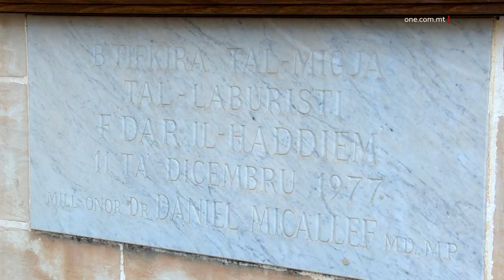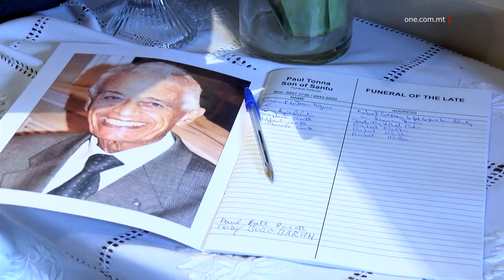TINGĦATA L-AĦĦAR TISLIMA LIT-TABIB DANIEL MICALLEF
ONE.COM.MT • Illum waranofsinhar ingħatat l-aħħar tislima lill-eks Ministru Laburista u eks Speaker, it-tabib Rabti, Daniel Micallef.

Fil-funeral, ġie deskritt bħala politiku ġenwin u ta’ servizz għall-poplu.

Il-Ħadd waranofsinhar, fil-Knisja ta’ San Duminku fir-Rabat, ingħatat l-aħħar tislima lill-eks Ministru Laburista u eks Speaker tal-Parlament, it-tabib Daniel Micallef.

It-tabib Rabti ħalla din id-dinja nhar il-Ġimgħa fl-età ta’ erbgħa u disgħin sena.

Il-funeral tiegħu sar fil-jum li mmarka ħamsa u erbgħin sena minn meta t-tabib Daniel Micallef kien fetaħ uffiċjalment iċ-Ċentru Laburista fir-Rabat, lokalità li tant kienet għal qalbu.

Hawnhekk il-bandiera ttajret mezz’asta, waqt li ma’ dan iċ-ċentru hemm l-irħama li turi din il-ġrajja.

Fl-omelija, l-Isqof Malti Monsinjur George Frendo qal li t-tabib empatiku kien nisrani konvint u serva fil-komunità bħala tabib kapaċi u maħbub. Intqal li huwa kien iħoss u jidħol fis-sitwazzjoni tal-pazjent.

Il-Monsinjur Frendo sostna kif it-tabib Micallef kien politiku ġenwin u daħal fil-politiku għas-servizz tal-pajjiż.

Fl-omelija huwa spjega li t-tabib kien umanitarju, hekk kif anki għen fl-Albanija waqt il-gwerra fil-Kosovo.

MONS. GEORGE FRENDO
“Tabib kapaċi, kapaċi u maħbub, maħbub mhux biss minħabba l-kapaċità tiegħu bħala tabib, imma wkoll minħabba l-empatija tiegħu.

Preżenti għal din l-aħħar tislima kien hemm l-Ispeaker tal-Parlament Anġlu Farrugia, Presidenti Emeritus u eks deputati Laburisti li ħadmu mill-qrib mat-tabib Micallef.

Preżenti wkoll il-qraba, fosthom id-Deputat Mexxej għall-Affarijiet tal-Partit Laburista, Daniel Micallef, li huwa n-neputi tat-tabib Micallef.

Huwa ngħata l-aħħar tislima fil-preżenza ta’ bosta Rabtin, li xi darba jew oħra marru għandu għal parir mediku fil-professjoni tiegħu ta’ tabib jew inkella bħala politiku, hekk kif għamel kwart ta’ seklu fil-Parlament.